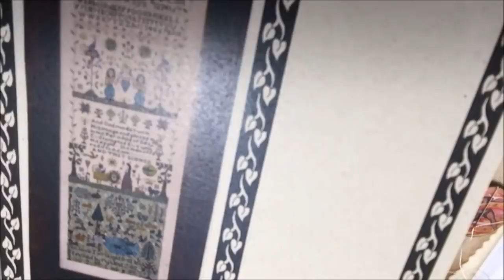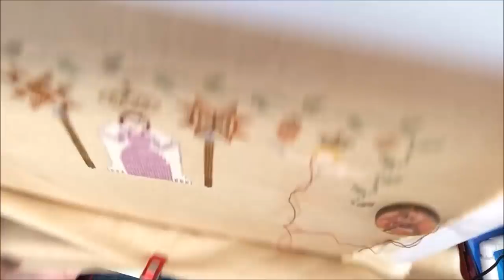Flosstube #77: Stitch With Me! And They Sinned...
Join me for TuesdaysWeSin